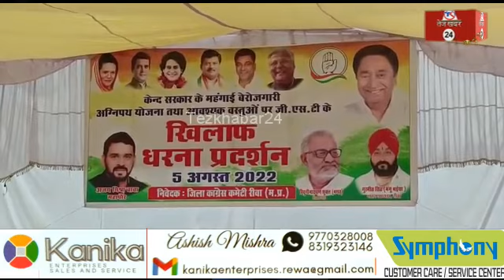रीवा में कांग्रेस के राष्ट्रव्यापी धरने का असर, मंहगाई व भ्रष्टाचार के खिलाफ हल्ला बोल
🔴Letest Update👇🏻👇🏻👇🏻🚨